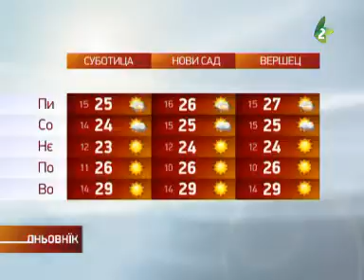хвиля - vreme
Метеоролоґи за нєшка вноци наявюю диждж, хтори принєше ошвиженє, так же наютре будзе приємнєйше зоз можлївима локалнима запорами и краткотирвацим дижджом.